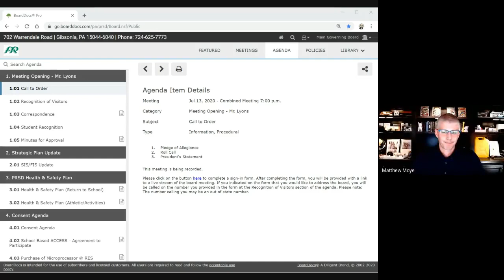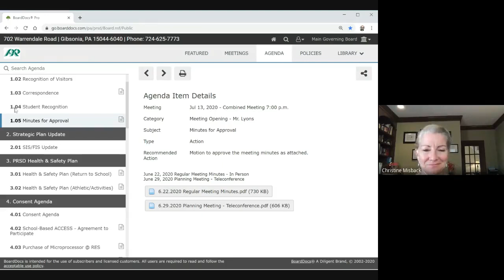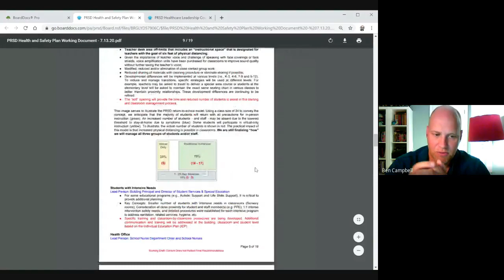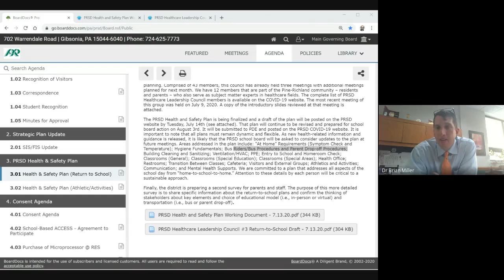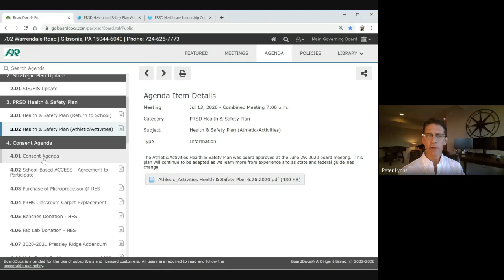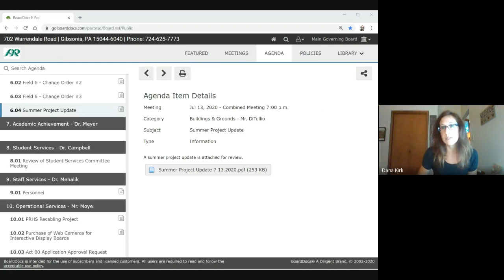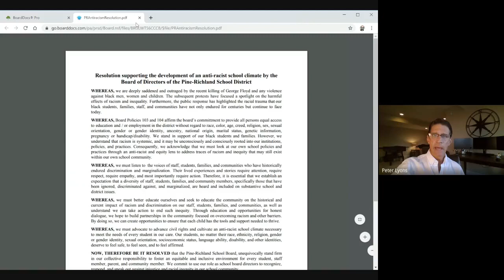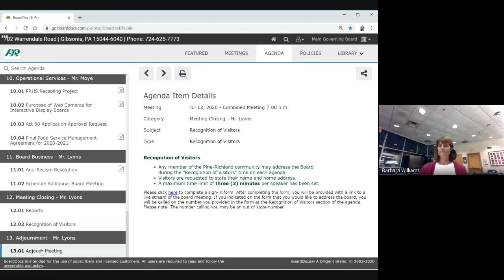July 13, 2020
Pine-Richland School Board Combined Planning / Regular meeting from July 13, 2020.